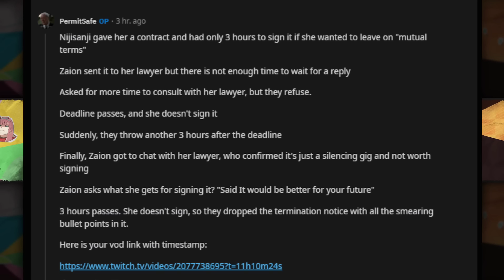Disturbing Nijisanji Contract exposed by VTuber Sayu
This certainly sounds underhanded to say the least.

gameplay: Sons of the Forest